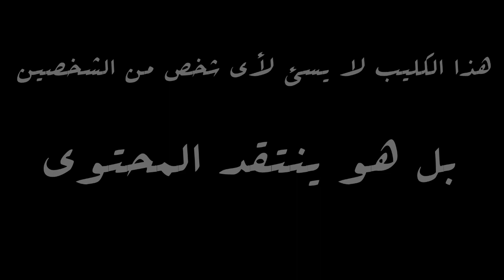عالم فاضية | ديس تراك شادي سرور و محمد رمضان ( فيديو كليب حصري ) 2019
هذا الكليب لا يسئ لأي شخص من الشخصين..بل هو ينتقد المحتوي
لاستماع الاغنية علي Sound Cloud :

كلمات و غناء : بلال طارق
مونتاج : انس طارق
هندسة صوتية : انس طارق
تصوير : انس طارق

كلمات الاغنية :
هي ليه كلها بتعمل تراكات..ها
اي هبد وخلاص..مش شادي كان هينتحر
ولا ده عشان يعمل تريند..ومحمد رمضان مش كفايا فشخرة بقا ولا ايه
اااااه..طب خدوا الديس تراك ده هدية..اشمعنا انا

اي..برررررر..سكررررت..ولاااااااا

انا جي ادسكم..في اي حيطة اهدكم
ضرب نار ضربة قاضية..ليه حياتنا بقت فاضية
كل شغل تريندات..انا الجامد انت FAT
fake fake جي الهيك..هتقعد تحتي من سكات

اقعد اسمع الكلام..اخرك تخش ال. لأ
بتتنمر علي الناس..وانت كنت هتنتحر

ماشي معووج..مش عارف سكتك رايحه فين
ملوش في الغني..ده مش مجالك بابا مين
سيبت الاسلام..فجأة عشان تتشهر
افعالك غريبة..اعمالك عجيبة..سيب اليوتيوب بقا

احذر انا جي..همسك فيكوا واحد واحد
هضرب نار..هحرق المدينة باللي فيها

محمد رمضان..كلامي عليه مش كتير
بطل بلطجة..بطل سرسجة
أذيت الشعب
تعالي يا شادي..عاملي فيها معادي
عايز تعدي 5 مليون بديس تراك
انت بوشين..غير الناس
مفيش جمهور بقا معاك
ديس لايكات..تنمر هات

قولت هتنتحر عشان تجيب لايكات

هفتح الدفاتر هقلب فيها كتير
لقيت في اول صفحة..مكتوب الامر خطير
بقيت بتغني ليه..عاملي فيها كبير
من زمان بيغني..اديك في الارض تفحر
وانت تيجي تقولي..انا اول واحد تتفشخر
حطيت عليك بديس تراك..بموبايل متسجل
بموبايل متصور..بموبايل متصور

سيبك انت م الشهرة..تحت رجلي مدفونة
الأهم المحتوي..والايام تشهدلنا
الاهم المحتوي..والايام تشهدلنا
الاهم المحتوي..والايام تشهدلنا

لسهوله البحث عنا :
TEAMABVIDEO